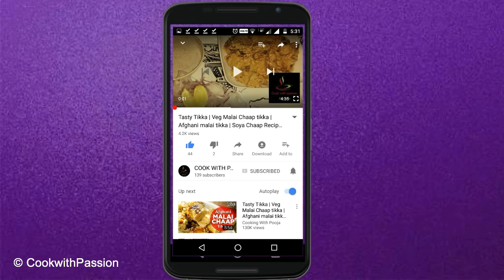कलाकंद बनाने की अब तक की आसान विधि /Kalakand Recipe/दूध से बनाए दानेदार कलाकंद/@CookwithPassion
Hello friends,
             Welcome to Cookwithpassion

  दोस्तों रेसिपी देखने के लिए वीडियो को अंत तक देखे ।और यदि मेरी वीडियो अच्छी लगे तो लाईक जरूर करे ।अधिक से अधिक शेयर करे और अगर मेरे चैनल पर पहली बार आये हैतो सब्सक्राइब जरूर करे ।